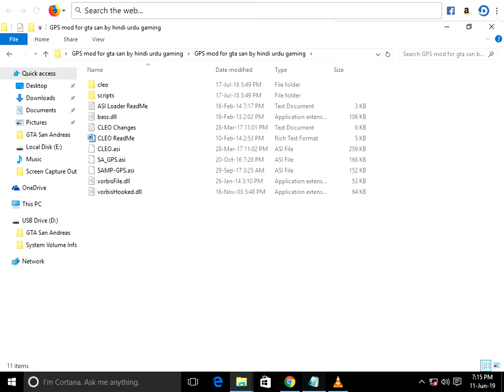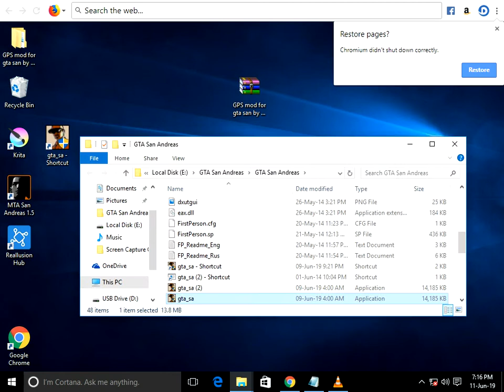How To install GPS Mod in GTA San Andreas pc copy past mod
How To install GPS Mod in GTA San Andreas pc || Hindi Urdu